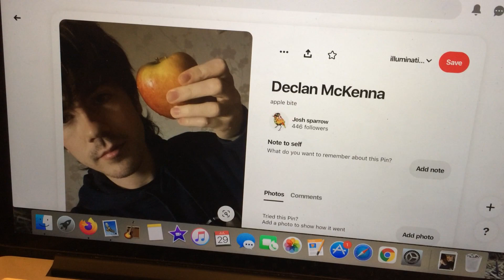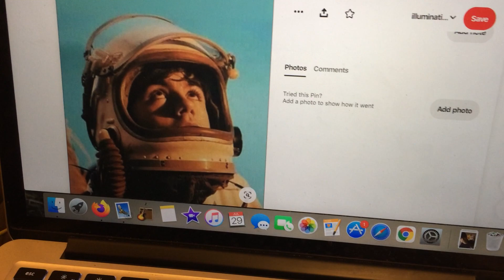sing unto the LORD a new song